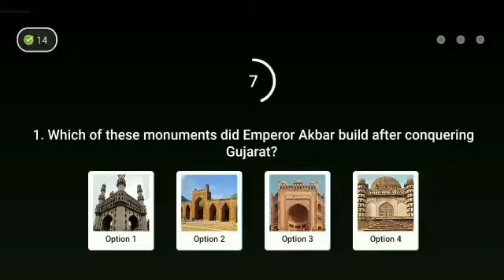Flipkart Prize Wali Paathshala Season 2 Quiz answer today ! 30 May 2021 ! Ep-34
Flipkart Prize Wali Paathshala Season 2 Quiz answer today ! Win Gift voucher and Super coin ! 30 May 2021 ! Episode-34

Topics covered.

Flipkart Prize Wali Paathshala Season 2 Quiz answer today ! 30 May 2021 ! Episode-34

Prize Wali Paathshala flipkart
Flipkart prizewali paathshala today answer
Prizewali paathshala today answer
Prize Wali Paathshala flipkart today answer
today prize Wali Paathshala answer
Prezewali Paathshala
flipkart prizewali paathshala answer
flipkart prizewali paathshala season 2 quiz answers.
flipkart prizewali paathshala 30 May 2021
Flipkart quiz
Live Loot Offers
Flipkart
Quiz
Winner
live loot offers
Contest
Flipkart quiz
 bigg boss
 quiz time
 Flipkart
 Flipkart contest
cricket game
 Flipkart game